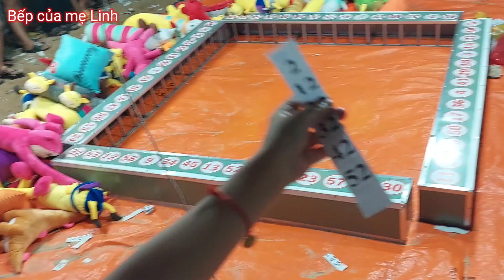Du lịch Phú Yên 8ngày 6đêm 2023 thật thú vị/Traveling to Phu Yen 8days 6nights 2023 is very interest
Phú Yên là một tỉnh ven biển nằm ở phía bắc khu vực duyên hải Nam Trung Bộ, miền Trung của Việt Nam. Năm 2018, Phú Yên là đơn vị hành chính Việt Nam đông thứ 45 về số dân, xếp thứ 43 về Tổng sản phẩm trên địa bàn, xếp thứ 30 về GRDP bình quân đầu người, đứng thứ 25 về tốc độ tăng trưởng GRDP
        Nhắc đến Du lịch Phú Yên là nhớ về xứ hoa vàng cỏ xanh bình dị. Nhưng đâu chỉ có biển, xứ Nẫu còn đủ điều thú vị đang chờ bạn khám phá.
       Tour Phú Yên bao trọn gói vé máy bay khứ hồi, thưởng thức đặc sản mắt cá ngừ đại dương. Tour phú yên-tháp nghinh phong- gành đá đĩa ăn đặc sản sò huyết đầm ô loan nổi tiếng...